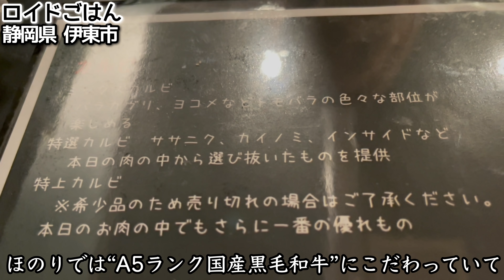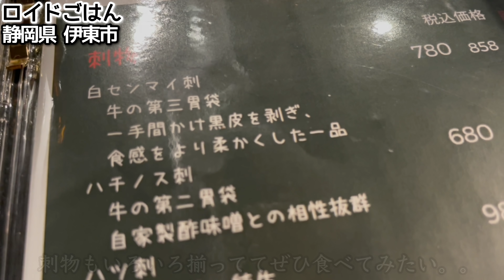【大衆焼肉】黒毛和牛とホルモンを爆盛りライスとハイボールで攻める！『飯テロ』Yakiniku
★「ほのり」に行った日の様子を“メロンシートジャーニー”でどうぞ！↓↓↓↓↓焼肉ホルモンでキメる伊豆旅行【３軒食い倒れ】精肉店直営『ほのり』孤独のグルメ『わさび丼かどや』猪鍋といちご三昧『七滝茶屋』ざるそば/河津七滝/細野高原/飯テロ/東伊豆伊東

伊豆の焼肉 宇佐美編人情溢れる大衆焼肉店！まさにライスに合う焼肉ふじを堪能する【飯テロ】Yakiniku 孤独のグルメ伊豆伊東宇佐美編

★伊豆の焼肉　南伊豆編人情溢れる大衆焼肉店！これぞライスに合う焼肉桂うまを食らう【飯テロ】Yakiniku 伊豆グルメ南伊豆編

8才おじいちゃん屋台ラーメンの朝『幸っちゃん』夜明けの銀座【飯テロ】Old Style Ramen Stall Yatai Japanese Street Food

保存版【家系ラーメン5選】一番うまいのはこの店だ！超個人的ランキング/Iekei Ramen

今回ご紹介するのは、メロンシートとあやが行く伊東の焼肉店です。こちらではA５ランクの国産黒毛和牛にこだわっており、その繊細な味わいは予約なしでは入れないこともあるほどの人気だそうです。希少部位やホルモンなどが豊富に揃うメニューも大きな魅力。店主のこだわりが伝わる味、お客さんが絶えないのも納得の焼肉。それでは早速動画をご覧ください！